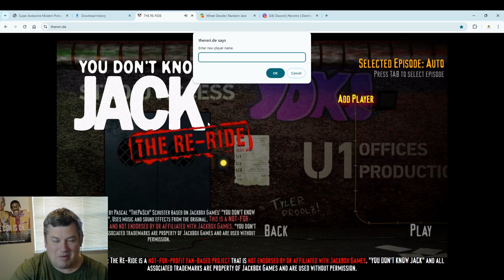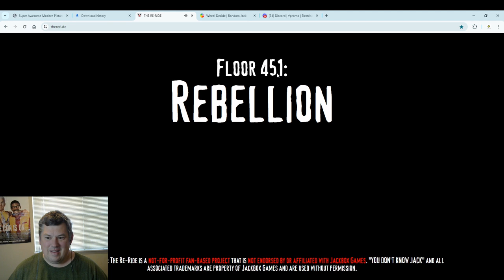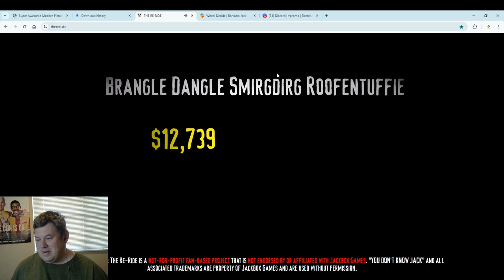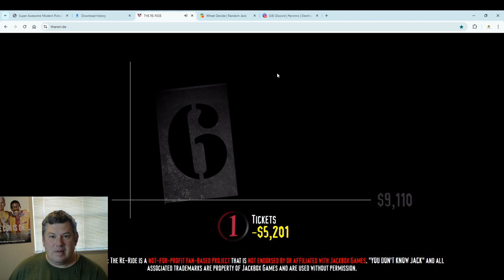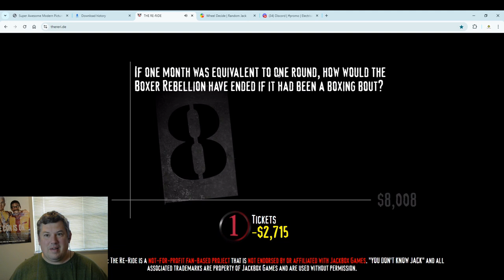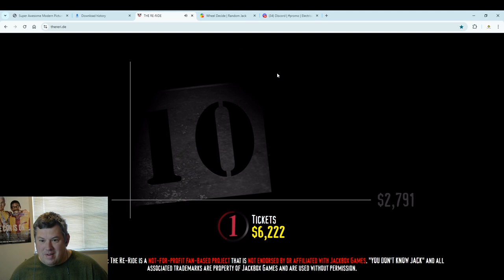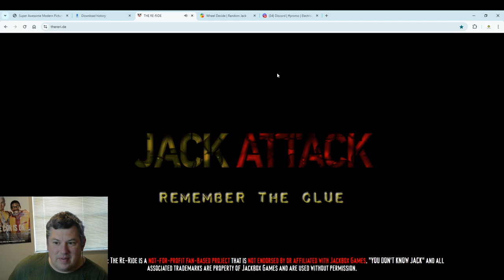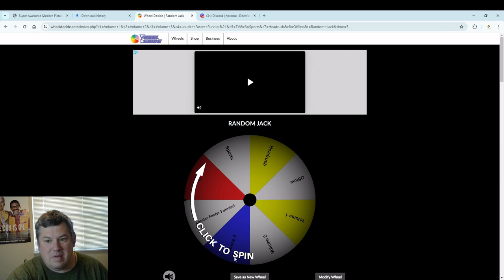You Don't Know Jack: The Re-Ride 15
This episode of the Re-Ride, the fan favorite sequel of YDKJ the Ride created by ThePasch takes a look at revolutions.

Will I let the trivia eat cake?  Or will it be off with my head?